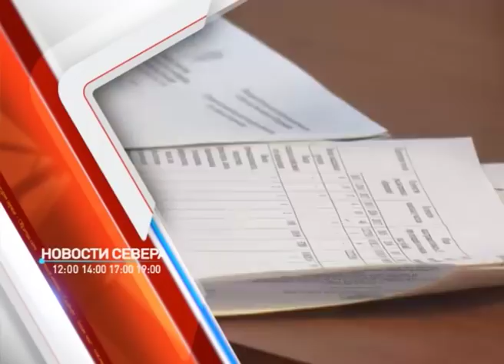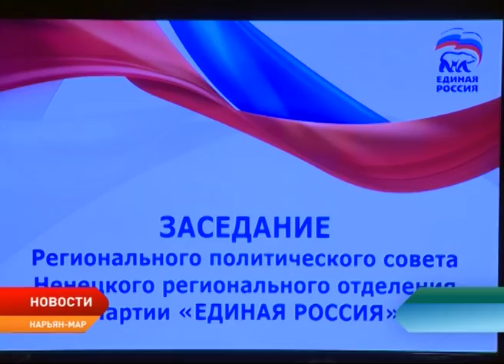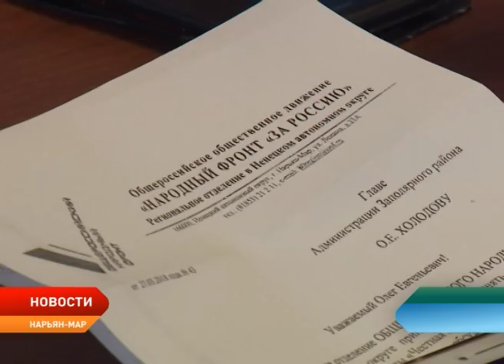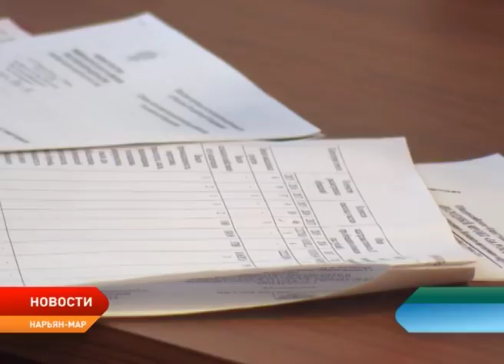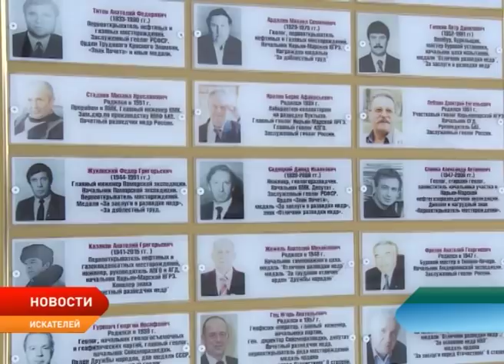Новости Ненецкого округа от 2.04.2018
Налоги на недвижимость должны быть по карману рядовым гражданам. Соответствующие поправки в Госдуму президент России Владимир Путин поручил внести правительству до 1 июля.

Объединение усилий в борьбе с наркоманией. В Нарьян-Маре подвели итоги первого этапа акции «Сообщи, где торгуют смертью».

Двойной праздник. Жители поселка Искателей отметили сразу два события — день образования своего поселка и 60-летие геологоразведки в Ненецком округе.

Прихожане Богоявленского храма вместе с духовенством совершили крестный ход в Пустозерск.